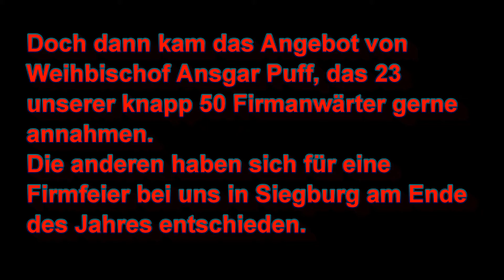Firmung im Kölner Dom am 6.7.2020 - ein kleiner Einblick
Ein Teil unserer Firmkandidaten aus St. Servatius Siegburg nahm das Angebot wahr und ließ sich im Kölner Dom firmen.